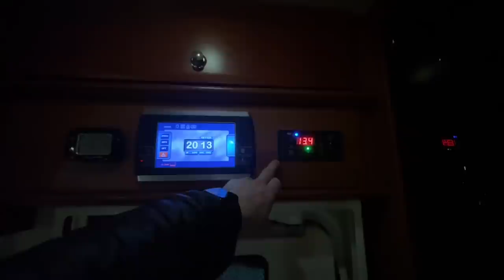Wir verbauen eine Cinderella Verbrennungstoilette in einen Concorde.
MiKa Caravan
Heininger Str. 24
91550 Dinkelsbühl